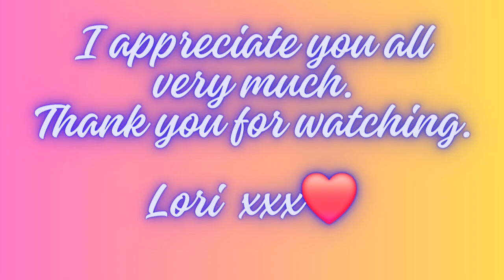200 Subscribers ... 😁 Thank you from the depths of my heart